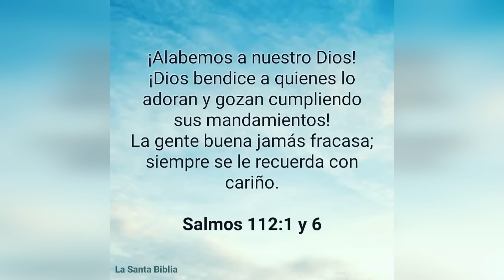De Trabajar Construcción Por 200 Pesos A Jugar Grande Ligas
DIEGO CASTILLO AHORA ES UNOS DE LOS MEJORES LANZADORES DE GRANDE LIGAS